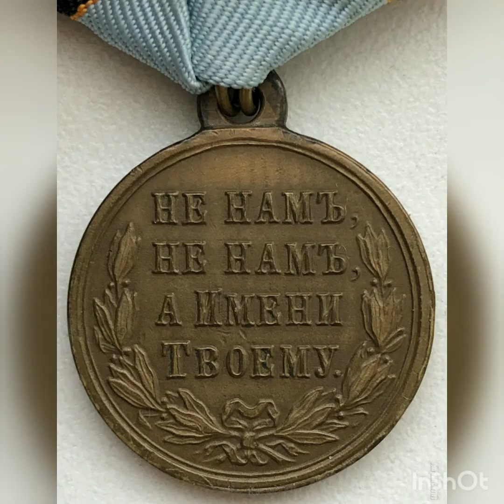Советник Фандорин.песня О.Гуров.